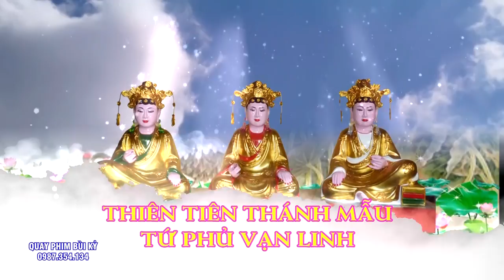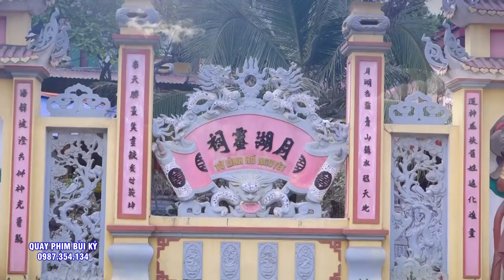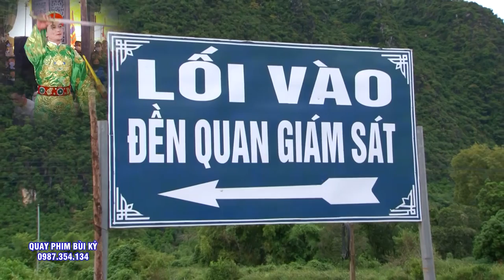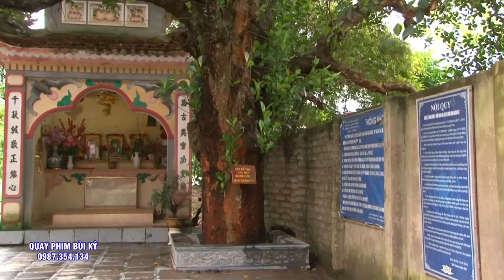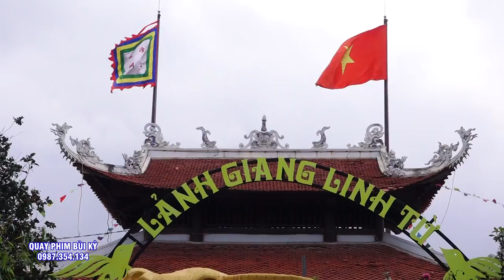Thầy Bổn Thủ Nhang Đền Cô Chín Suối Rồng - Đồ Sơn - Hải Phong Loan giá Chứng Đàn.